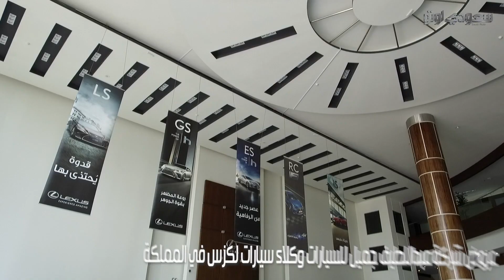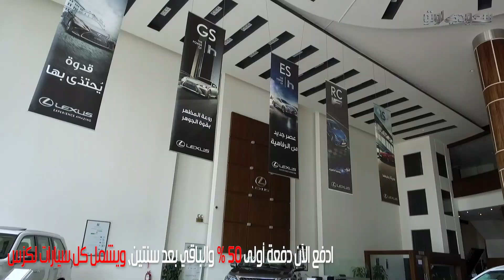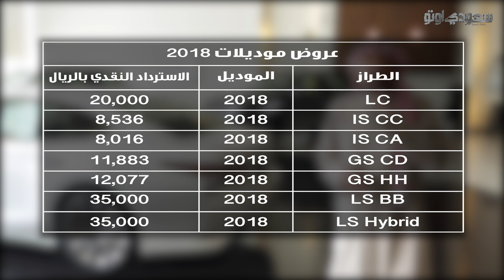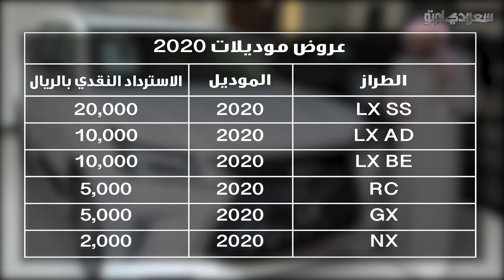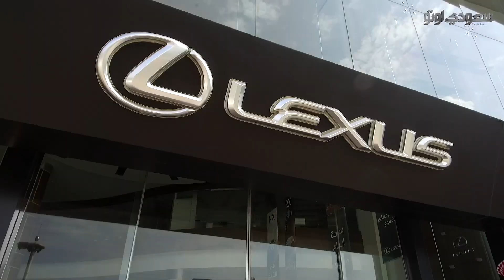عروض لكزس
شاهد هذا التقرير الذي نستعرض فيه العروض الجديدة والمتنوعة التي أطلقتها شركة عبداللطيف جميل، وكلاء سيارات لكزس في المملكة العربية السعودية لعملائها، وهذه الحملة تشمل موديلات 2020، وكذلك موديلات 2019، وموديلات 2018 لمعرفة تفاصيل العرض شاهد هذا الفيديو.